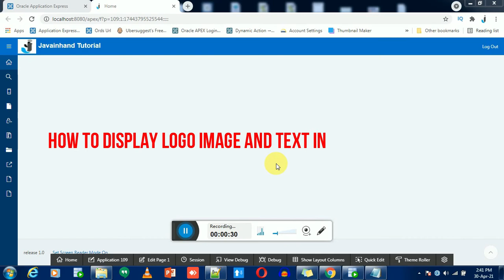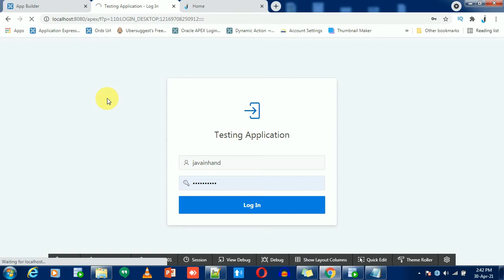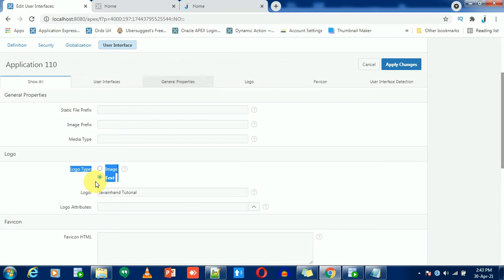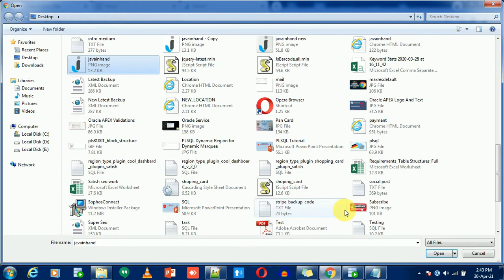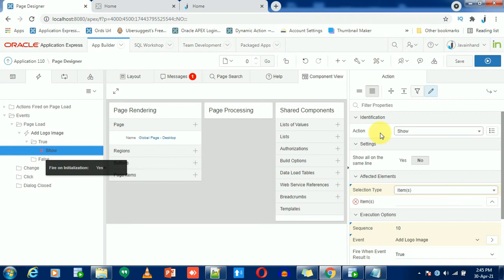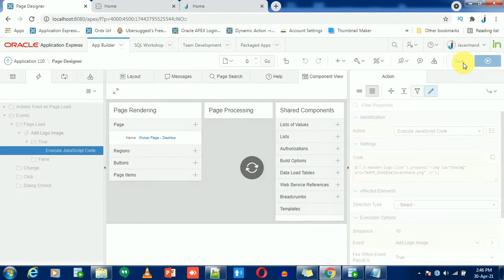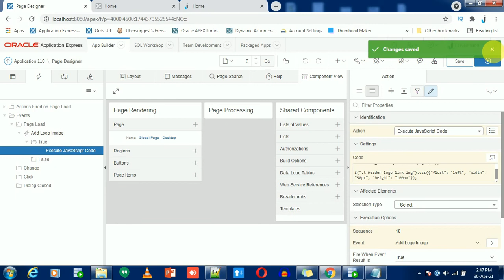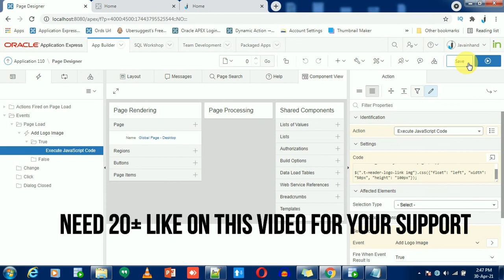Oracle APEX Tutorial(64)- Display Logo Image and Text in Oracle APEX 5.1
Hi Friends,
In this video, We will explore about the adding logo image and text in Oracle APEX 5.1 navigation bar. You can't display oracle apex logo and text together in oracle apex 5.1 version. This video helps to add logo image and text together in Oracle APEX 5.1 navigation bar.

How to Display Logo Image and Text Together in Oracle APEX 5.1
Some other Video related to oracle apex tutorial.
What is Global Page or Zero Page in Oracle Apex

Custom Authentication in Oracle Apex